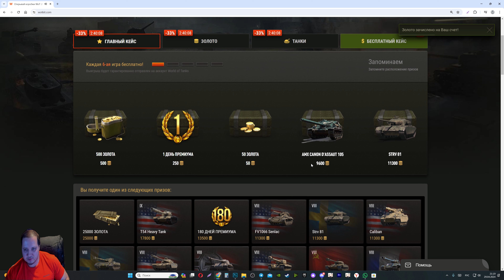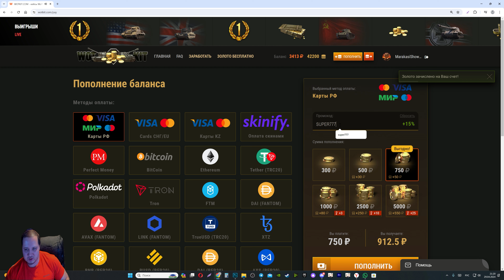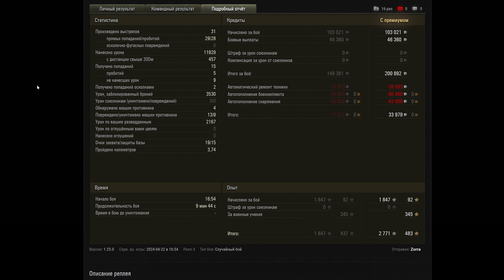СОВЕТСКАЯ ИМБА В ПОДАРОК В АНГАРЕ, В НОВОМ ПАТЧЕ МОЖНО ПОЛУЧИТЬ ПРЕМ ТАНКИ ДАРОМ